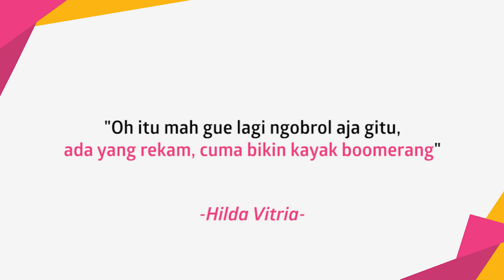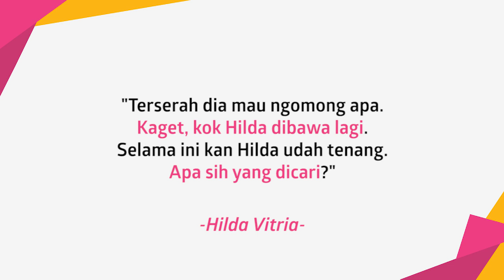Hilda Vitria Jawab Tudingan Kris Hatta Soal Kasus Settingan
KAPANLAGI.COM - KLovers,
Kris Hatta menuding Hilda Vitria Khan (HVK) berada di balik kasus penganiayaan yang menyeretnya ke pengadilan. Benarkah Hilda bersama Anthony Hillenaar menyetting kasus Kris?